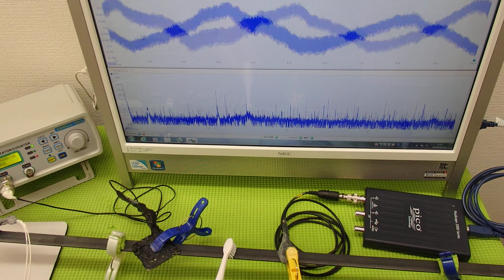オリジナル超音波プローブ ultrasonic-labo 超音波システム研究所